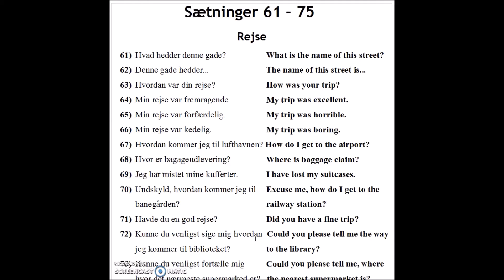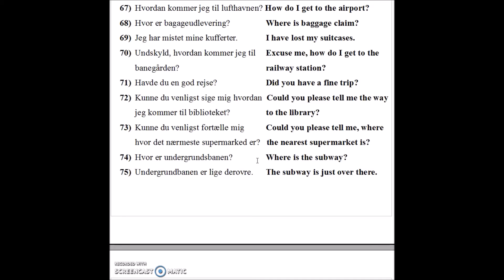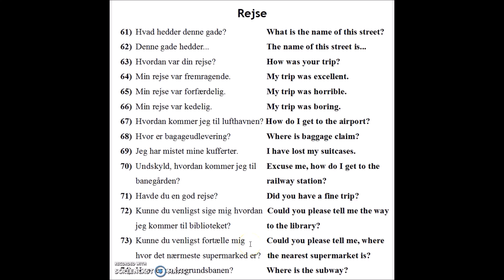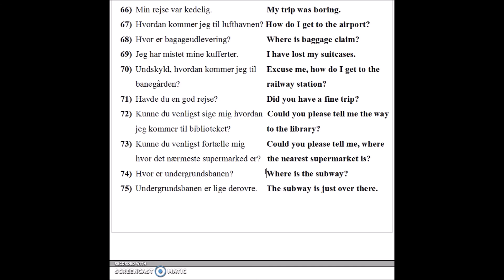Engelsk lek. 2 sætninger 61 - 75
61)  Hvad hedder denne gade?   What is the name of this street?
62)  Denne gade hedder...    The name of this street is...
63)  Hvordan var din rejse?   How was your trip?
64)  Min rejse var fremragende.   My trip was excellent.
65)  Min rejse var forfærdelig.   My trip was horrible.
66)  Min rejse var kedelig.    My trip was boring.
67)  Hvordan kommer jeg til lufthavnen? How do I get to the airport?
68)  Hvor er bagageudlevering?   Where is baggage claim?
69)  Jeg har mistet mine kufferter.  I have lost my suitcases.
70)  Undskyld, hvordan kommer jeg til   Excuse me, how do I get to the
   banegården?       railway station?
71)  Havde du en god rejse?   Did you have a fine trip?
72)  Kunne du venligst sige mig hvordan  Could you please tell me the way
   jeg kommer til biblioteket?   to the library?
73)  Kunne du venligst fortælle mig     Could you please tell me, where
   hvor det nærmeste supermarked er?   the nearest supermarket is?
74)  Hvor er undergrundsbanen?  Where is the subway?
75)  Undergrundsbanen er lige derovre. The subway is just over there.